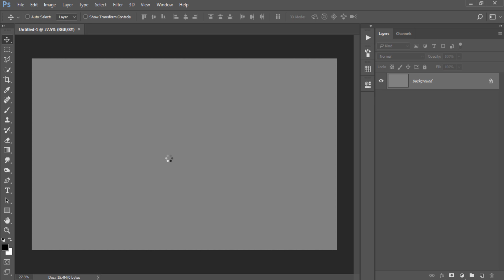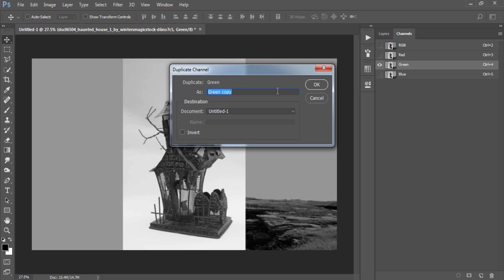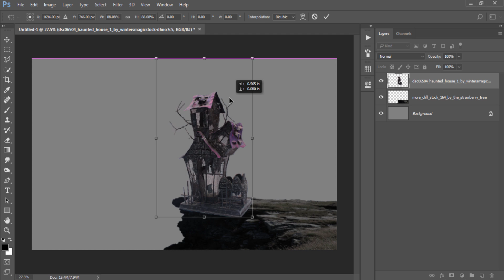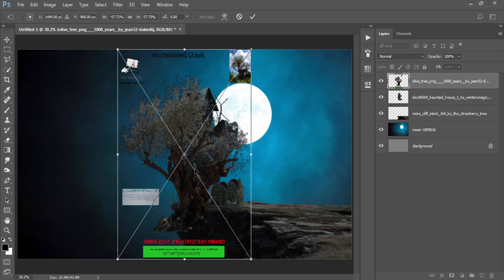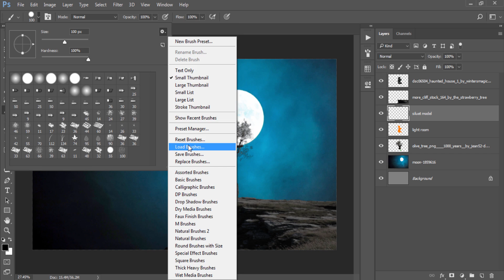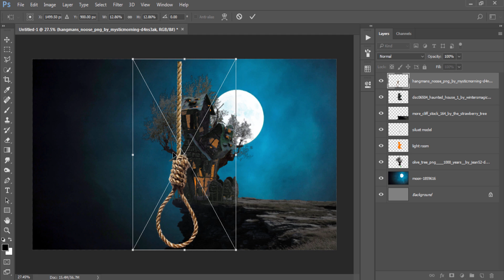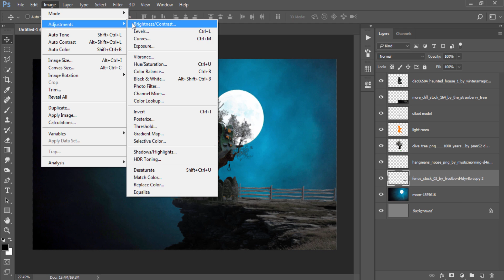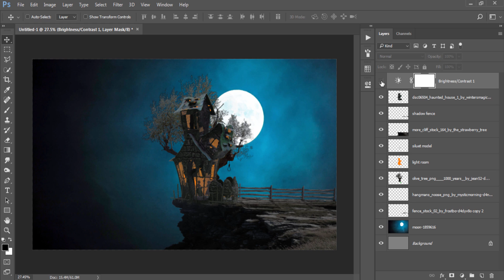Halloween Night | Photoshop Photo Manipulation Tutorial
This tutorial discusses how to manipulate halloween photos at night with photoshop. happy halloween guys